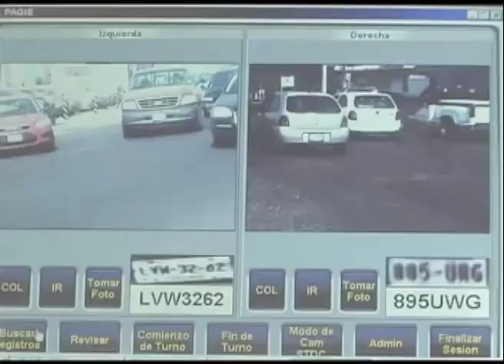Baja robo de autos en Ecatepec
En enero bajó en 9% el robo de vehículos en Ecatepec, lo que lo ubicó en segundo lugar a nivel nacional en este tipo de delitos, según OCRA. La disminución se logró gracias a los operativos que ha realizado el gobierno municipal en coordinación con el Ejército, la Policía Federal, la Agencia de Seguridad Estatal y Ministerial. Ecatepec tv